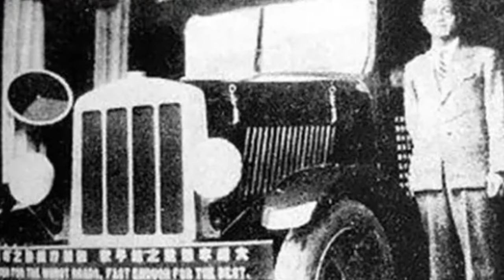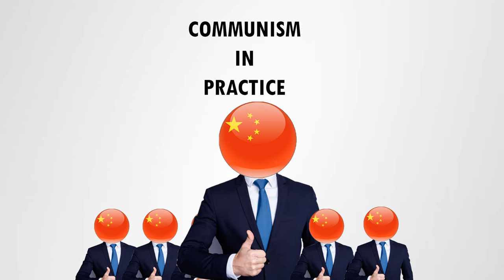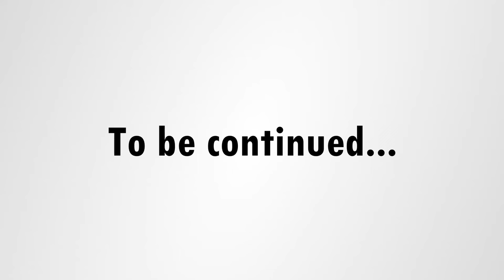Rise of China Part I: Communist Car Creations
A classic car connaisseur goes deep into the history of the Chinese car industry. From communist creations, to copycat cars and the rise to total world dominance. How did the Chinese auto industry develop so fast? A look at it's history might provide an answer!